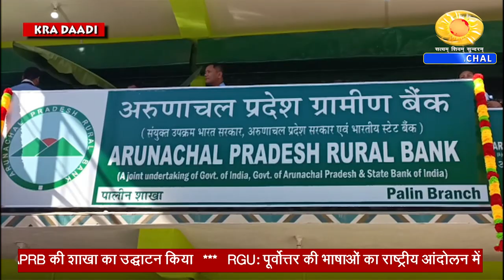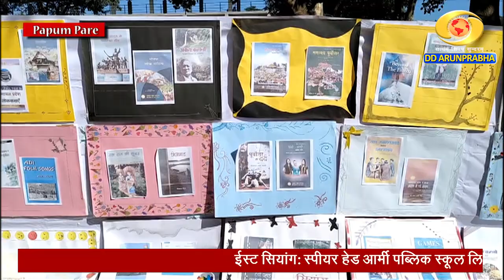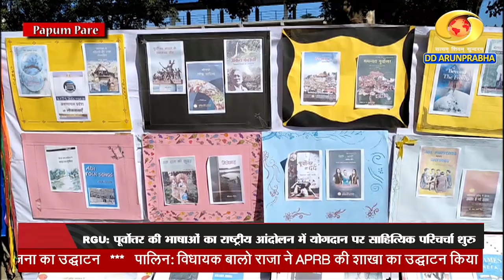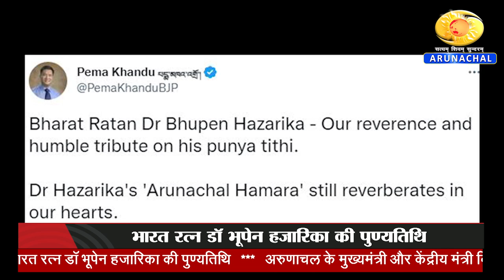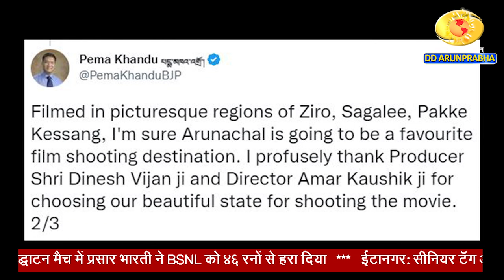Arunachal Samachar (5.11.22)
PasighatAwarenessProgram RTI Act